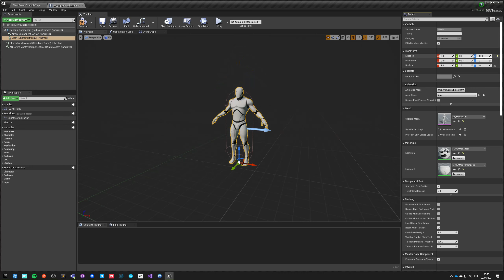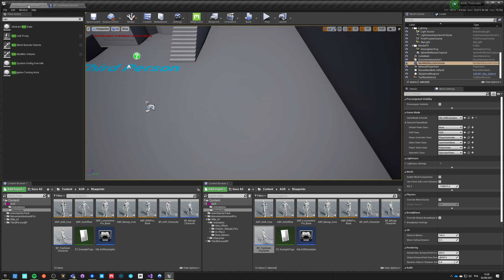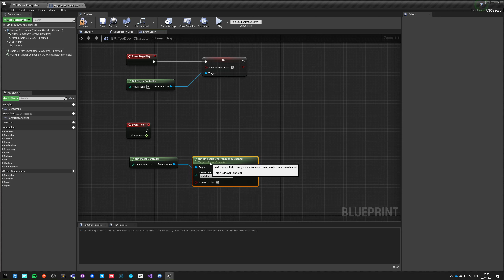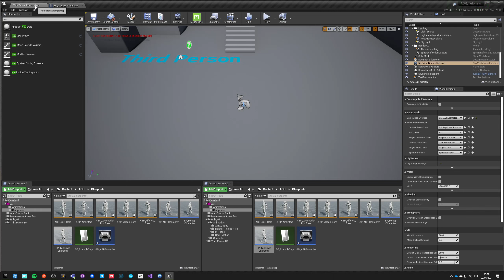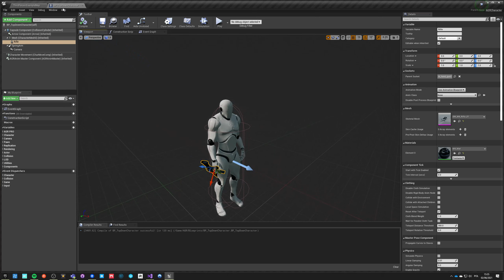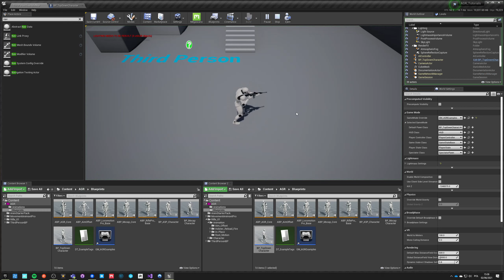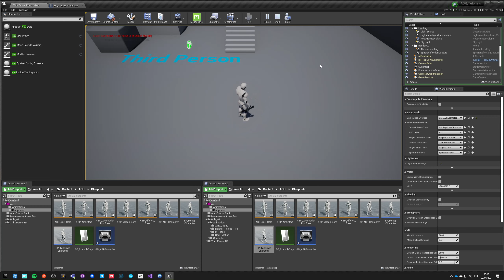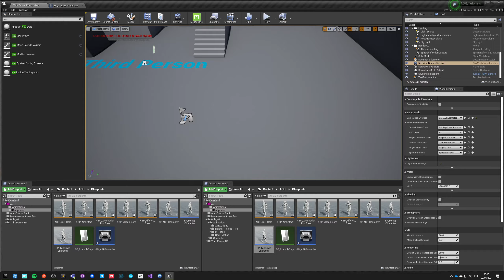Top-Down character with multiplayer and targeting with AGR PRO (free plugin) - UE4 Tutorial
NO SOUND. My cat disconnected my mic and doing a voice-over took so much time and ended up so horrible it's better of without sound. Sorry! I will take a closer look at this little fellow in case he tries that again in the future.
The least I can do is add chapters:
0:00 intro
1:08 Setup new character
2:53 WSAD inputs
5:16 look at the mouse cursor
8:02 Add click to move
10:13 Add aim at cursor (while strafe)
12:45 Limit aim offset
17:00 WSAD stops click move
17:42 SHOWCASE
18:41 MULTIPLAYER

What you might miss: make sure you add a nav mesh bound volume to the scene, as click to move uses navigation movement.